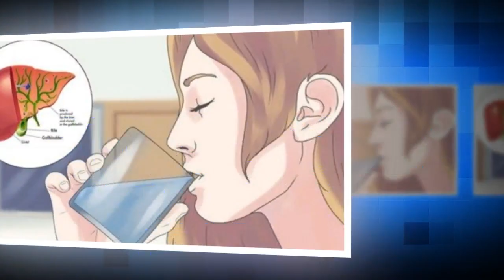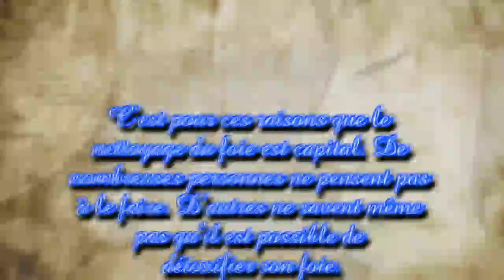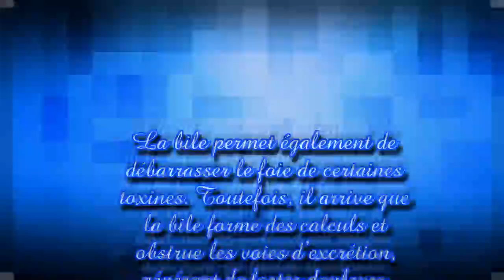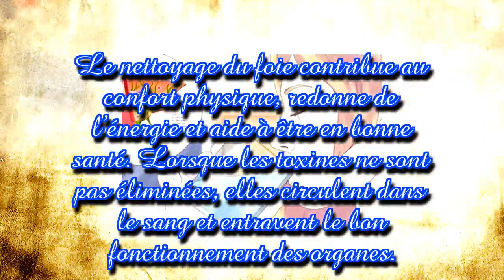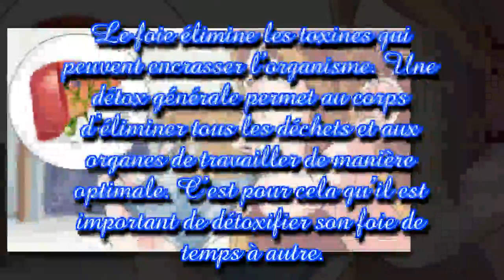6 Raisons de détoxifier immédiatement votre foie (de la perte de poids à l’immunité)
Le foie est responsable du traitement des toxines dans le corps. Il joue le rôle d’un filtre en éliminant toxines et déchets pour les empêcher de retourner dans la circulation sanguine et d’atteindre les cellules. Seulement, parfois, notre alimentation ou notre mode de vie nous expose à davantage de toxines. Elles s’accumulent et un nettoyage du foie devient nécessaire. Détoxifier son foie est indispensable pour se débarrasser de l’accumulation néfaste des toxines, mais cette action a d’autres v